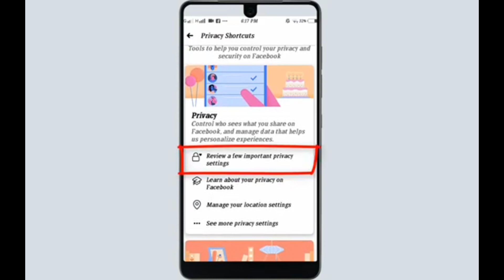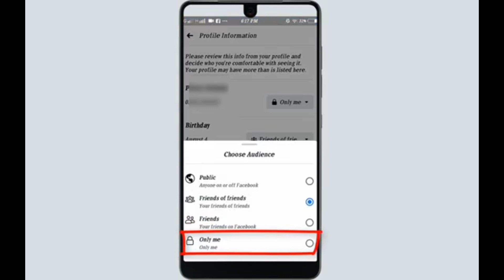How to change date of birth on facebook